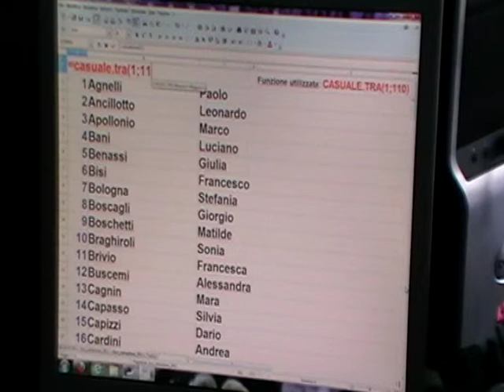Estrazione Premio "Socio in Regola" 2013